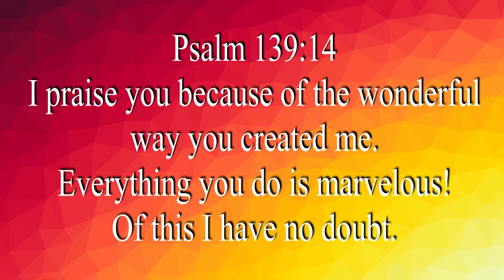Memory Verse Week 1